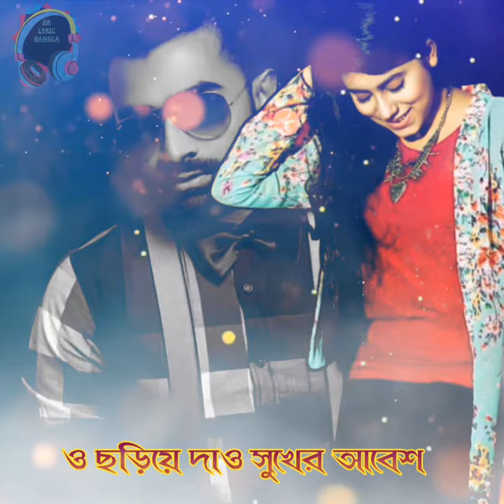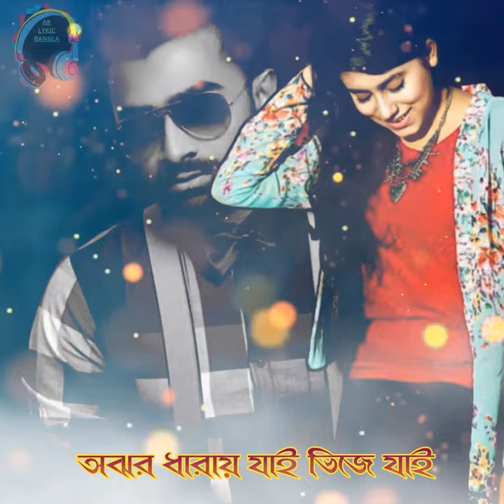Ajhor Dhara| Imran & Noumi Lyric video 2022💝💝imrannewsong2022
song: Ojhor Dhara
Singer: Imran Mahmudul & Noumi
Lyric: Faisal Rabbikin
Tune & Music: Imran Mahmudul
Label: CD Choice

Enjoy & stay contacted with us